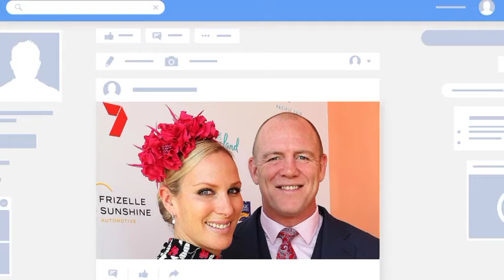Mike & Zara Tindall in tears as their children got into a deadly accident while they were in Rome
Mike and Zara Tindall have a fun weekend in Rome. Mike and Zara Tindall spent a weekend together in Rome, Italy, after the rugby star's reality series aired on TV.

The couple, parents to Mia, nine, Lena, five, and Lucas, two, are huge golf fans and flew to the Italian capital to watch the Ryder Cup.

Zara, 42, wore a sleeveless white ruffled blouse and her blonde locks were tucked into a white baseball cap.

Mike, 44, wore a black baseball cap like his wife and was seen chatting to Dragon's Den star Peter Jones.

It was Team Europe celebrating their victory over Team USA at the Marco Simone Golf & Country Club.

Mike shared his joy over Team Europe's Rory McIlroy in an Instagram post, writing: "I love this guy!!"

Rugby legend Mike, who retired from the sport in 2014, hosted his annual ISPS HANDA Mike Tindall Celebrity Golf Classic fundraising day for The Cure Parkinson's Trust and the Matt Hampson Foundation in May.

 Exclusively for the 2022 event, Mike explained how his wife Zara learned to play. He said: “Zara started playing golf at Slingsby Golf Academy this year so she will be hitting a few balls, but she is also doing a great job raising money by selling mulligans on the course.”

“My golf is a bit like the weather, changeable, but I really enjoy it and it’s a great way to spend time with friends. Mike and Zara's journey takes place immediately after Mike's two-part series, Grand Slammers, aired on ITV.

This was followed by members of the winning England rugby team in 2003 coming together to train a team of prisoners to take on the Australian rugby team.

On marrying into the royal family, Mike said: "Everyone thinks marrying Zara is a good thing,  But that doesn't change the fact that you have to have a job." And it's not that simple, you know: "You're quite institutionalized in rugby, it's a way of life, and you leave the game and it's not."

I don't think you can ever describe it in any way, when you're so used to being around so many people and because it's ingrained in you to understand where you belong when you're no longer that person.

If she were honest, Zara would say it probably took me a year to figure out who I was and who I was going to be. Then you have to find the next path, you can never replace him.